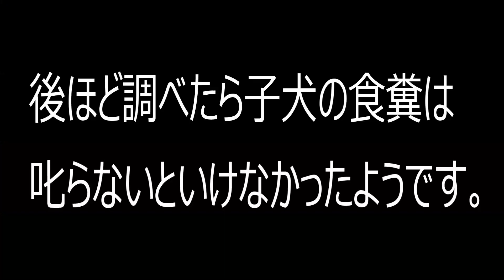【子犬の糞食い】を止めさせる叱り方・直し方。(食糞対策)